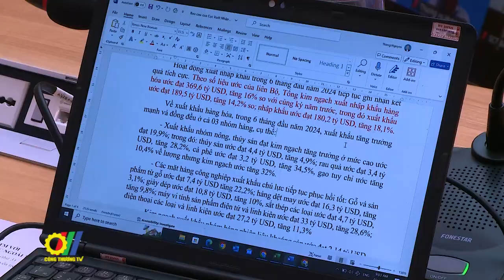Hội nghị Giao ban xúc tiến thương mại với hệ thống Thương vụ Việt Nam ở nước ngoài tháng 6/2024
Với chủ đề “Sơ kết hoạt động xúc tiến xuất khẩu 06 tháng đầu năm và triển khai kế hoạch 06 tháng cuối năm 2024”, Hội nghị giao ban xúc tiến thương mại với hệ thống Thương vụ Việt Nam ở nước ngoài tháng 6/2024 có ý nghĩa quan trọng trong việc nhìn nhận, sơ kết tình hình xúc tiến xuất khẩu 6 tháng đầu năm, đồng thời, đề xuất một số phương hướng chính trong 6 tháng cuối năm  trong công tác xúc tiến thương mại, kết nối thị trường, mở rộng giao thương…